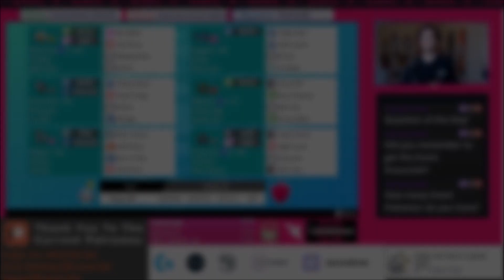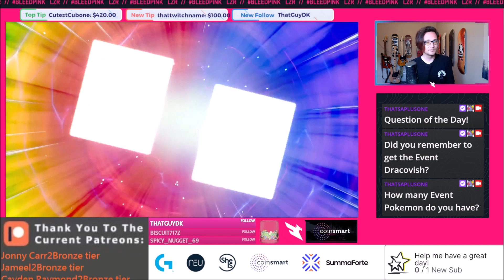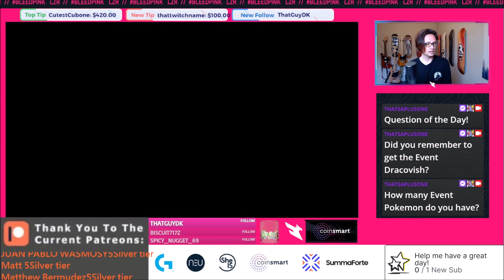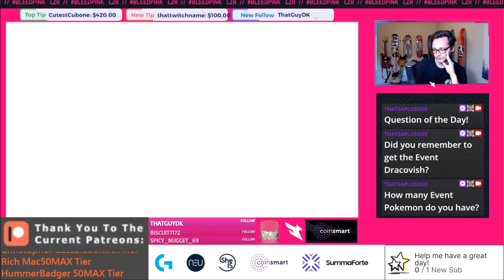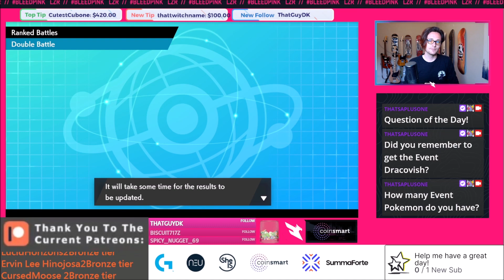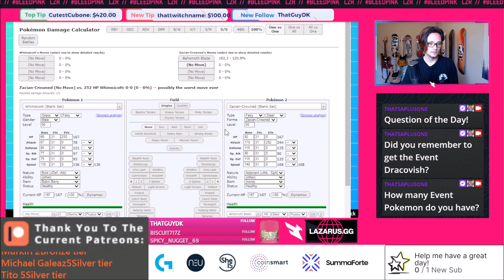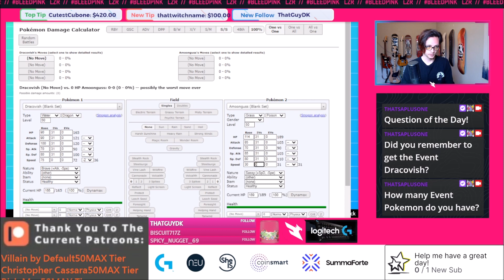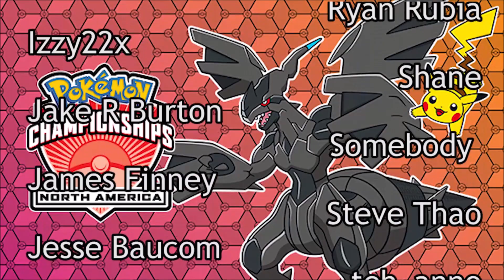FIXING YOUR Rental Teams! Pokemon VGC 2022 Sword and Shield Competitive Doubles Wifi Battle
Have a VGC 2022 team you want me to fix in a video?